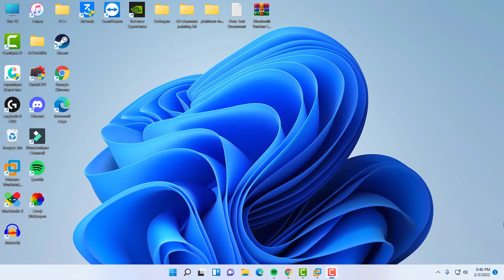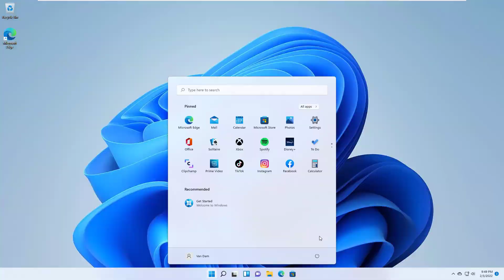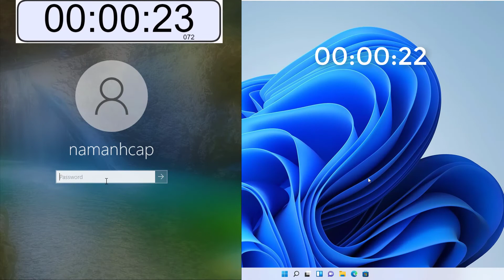Windows 11 vs Windows 10 Speed Test (Which is faster?)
Is Windows 11 Faster than Windows 10? Well, according to research it can be said that for few cases windows 10 is a little faster than windows 11, and for most of the cases windows11 is faster than windows 10. After watching this video, let me know your thoughts on this in comments.